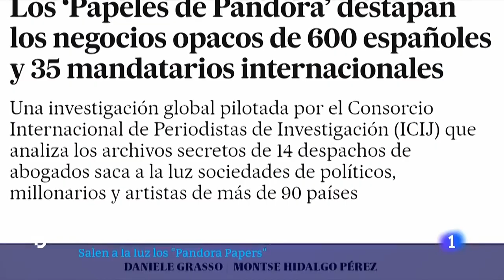SHAKIRA Y JULIO IGLESIAS ENTRE LOS FAMOSOS CUYAS FINANZAS SECRETAS QUEDAN REVELADAS EN PANDORA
El consorcio internacional de periodistas  revela otra investigacion sobre finanzas de famosos artistas, deportaistas, politicos y ex amantes